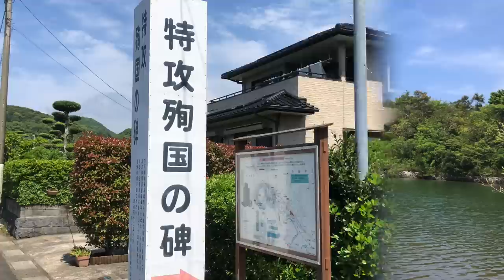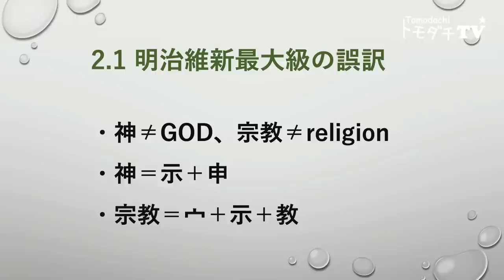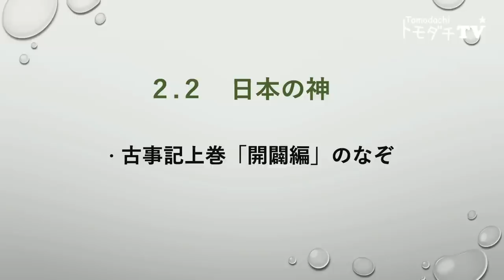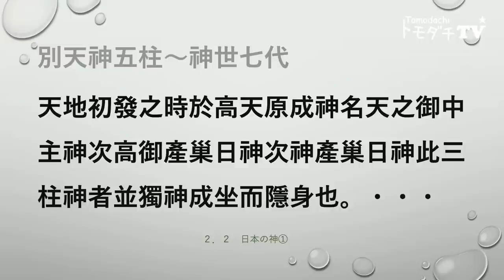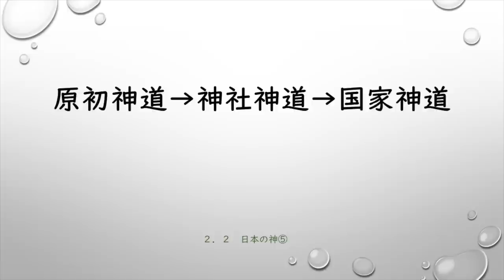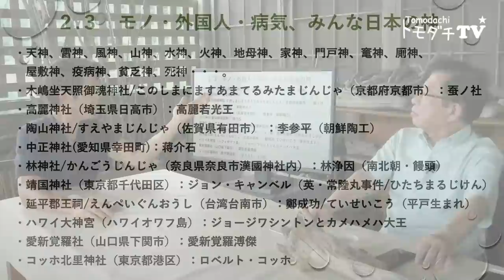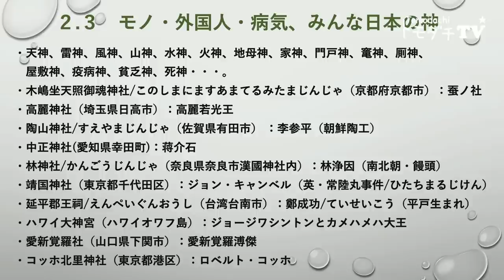【公式】武田邦彦の「ホントの話。」番外編・深い話 テーマ：人間の姿勢 ２.日本人の神の姿勢（ 2020年９月４日放送）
武田邦彦の「ホントの話。」番外編・深い話
日本人が古来より育んできた文化や精神性を、言葉や、身体（健康）、食生活や、人間関係、神様のこと、自然のことなど、様々な視点から語り合う番組です。

■人間の姿勢（全10回）

２）日本人の神の姿勢
2-1．明治維新最大級の誤訳
2-2．日本の神と神社のヒミツ
2-3．モノ、外国人、病気、みんな日本の神

‹ゲスト›
片山賢さん
姿勢研究家。シセイプラネット・姿斉塾代表。
姿勢均整専門学校（現：東都リハビリテーション学院）本科卒
呉竹鍼灸柔整専門学校（現：東京医療専門学校）本科卒。
整形外科医・内科・姿勢教室等において約40年間/のべ20万人を越える
姿勢改善指導の実績をもつ。

一般財団法人姿勢学術協会指定 姿勢教育機構 姿斉塾にて
姿勢育成講師の育成およびテキスト作成を兼任。

主著『自然な姿勢の斉えかた』2010年（電子書籍化2011年）

一般財団法人姿勢学術協会は
「すべては姿勢からはじまる」を合言葉に、
人々の保健や健康増進に役立つ
適正な静的姿勢／動的姿勢のあり方の研究や
普及活動を国内外で行っています。